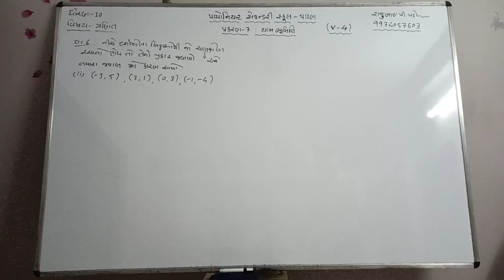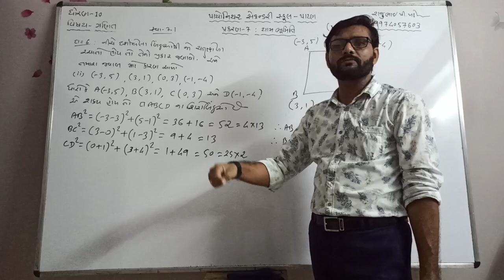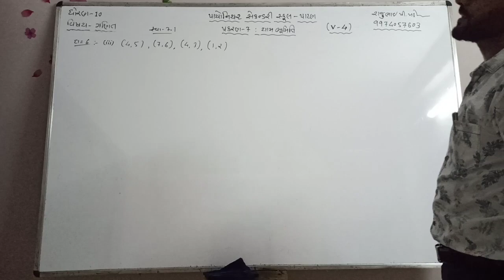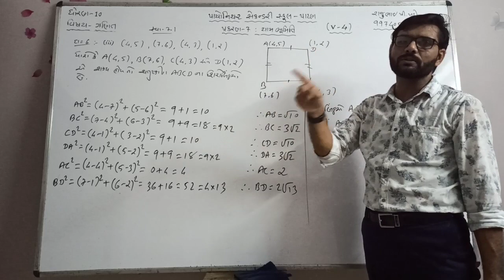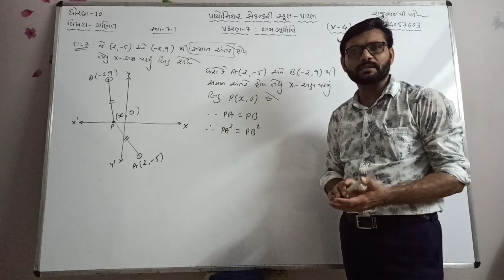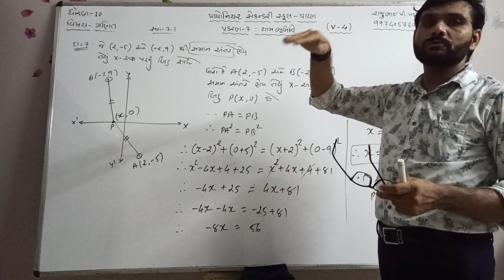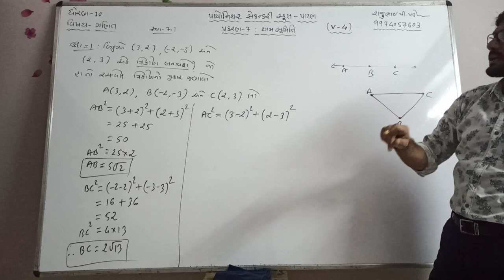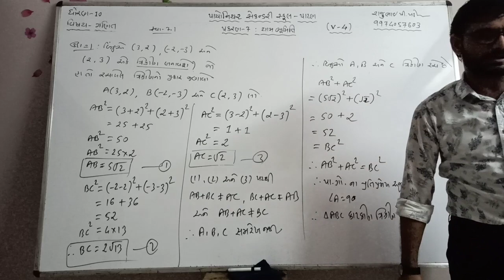Std-10 Maths Chap-7 યામભૂમિતિ [V-4]